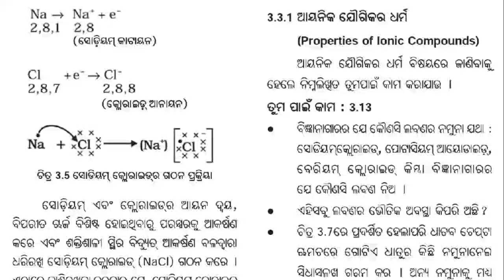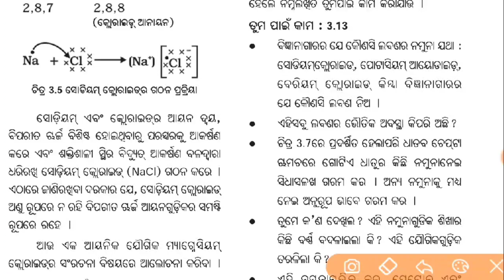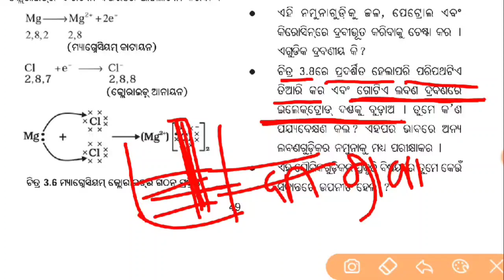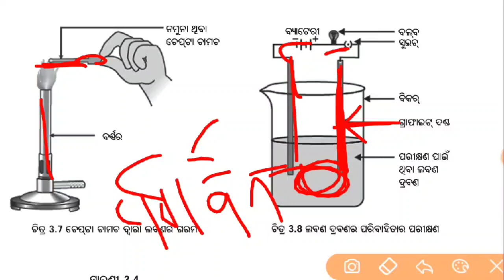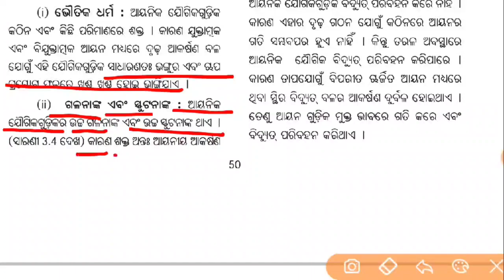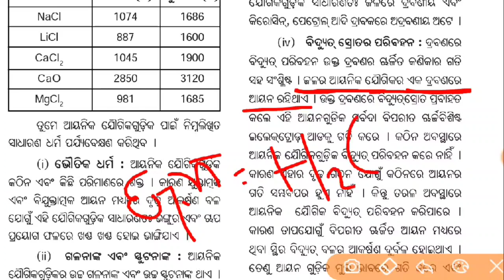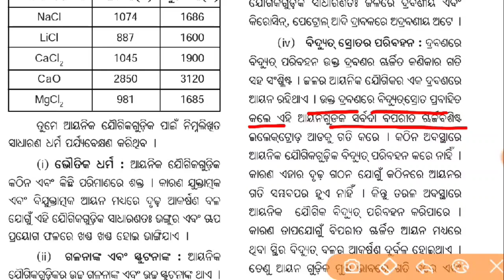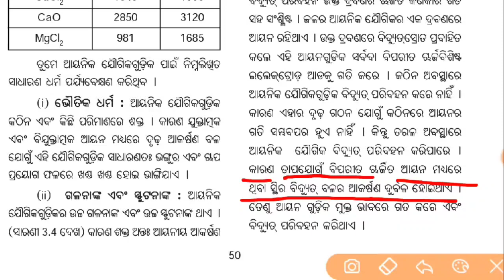ଆୟନିକ ଯୌଗିକ ର ଧର୍ମ ?... ( ଧାତୁ ଓ ଅଧାତୁ )... ଦଶମ ଶ୍ରେଣୀ ବିଜ୍ଞାନ...Class-22